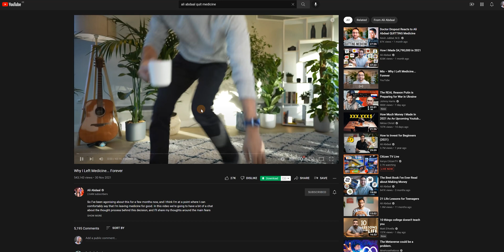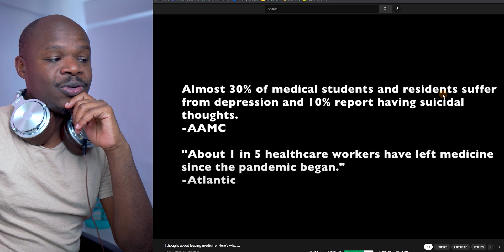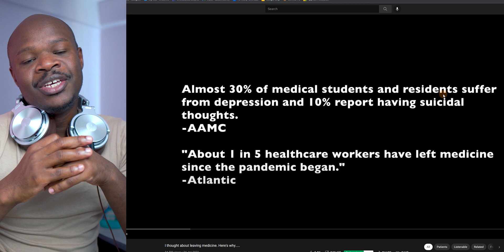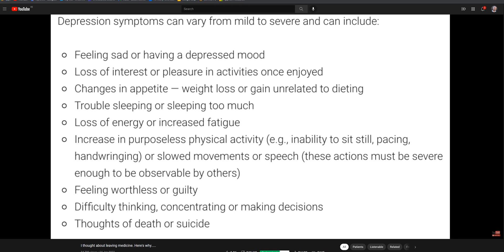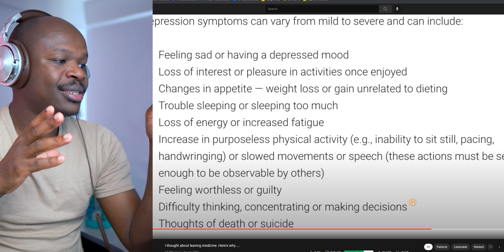Medicine is TOUGH. This video by @Antonio J. Webb, M.D. really spoke to me! // Doctor Reacts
Just as soon as you get into medical school, the perils of life as a doctor start setting in, and anyone from a medical student to a consultant surgeon can get into depression. We need to talk about this. Thanks to Dr. Antonio Webb for the very REAL video!

➡️ Buy on Amazon US using this link (no extra cost to you)
➡️ YOUTUBERS!

⏰ Contents:
Click to jump to specific parts of the video:
0:00 Intro
1:17 Reacting to Dr. Antonio Webb's video
15:00 Conclusion / Outro

👋 About me
Hi! I'm Dr. Dickenns Omanga, an orthopaedic surgeon in Kenya! I make neat videos in the world of medicine & surgery!

Some of the links posted may be affiliate links, meaning that I may get a small commission for any qualifying purchases from the linked stores, but at no extra cost to you. Thanks for supporting this channel.